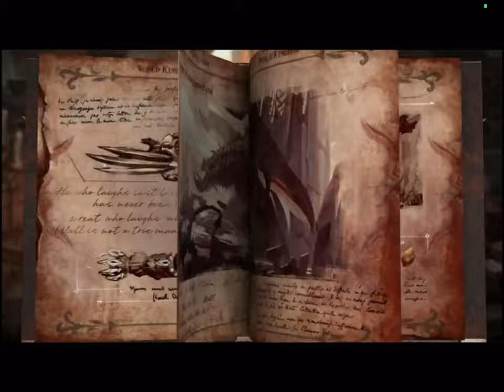[iOS] The World 3 Rise of Demon - Mojo Master Gameplay Walkthrough Part 1 Chapter 1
The World 3 is the official successor of “The World 2”, a refreshing Action RPG monster hunting game with cutting-edge action gameplay and stunning graphics!
FEATURES
- Lots of different Epic Bosses! Beat them all, get loot, and level up!
- Smooth battle action and detailed graphics, by Good Games and OXON studio!
- Blasting impact from real-time combat, distinguishing every move from normal attacks to a heavy strike!
- Innovative Combo Breaking System, break Bosses combo moves and counter them with devastating attacks!

There is no absolute darkness in this world
Yet demons exist
Although no one was born evil
Kind souls have been tainted
What can turn a human into a demon?
The truth awaits to be unveiled…

Download The World 3 to taste the best action mobile game of the year!